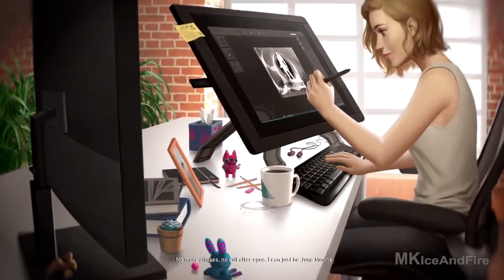Enchantress ending easter egg read description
So if you pay attention what june moon is drawing in the design studio is the neather realm  logo idk if anybody caught that or if this will get views but hopefully it does